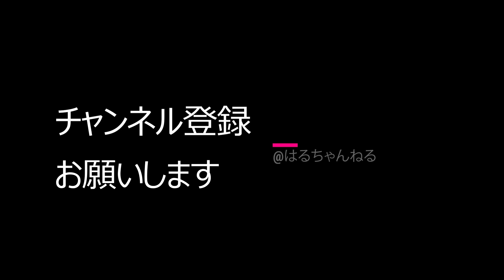【ギター日記】ギターを買って19ヶ月の成長日記「 美しい鰭 」 スピッツ 弾き語り ハミングバード Hummingbird